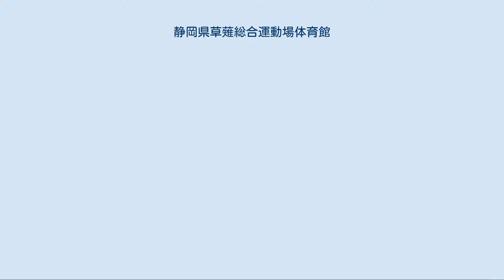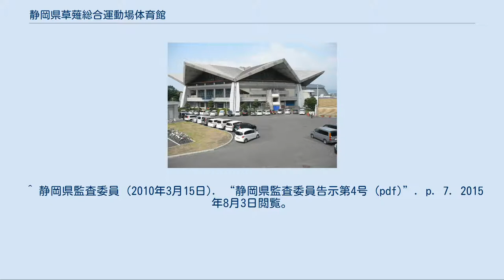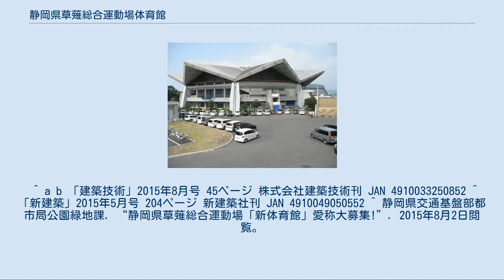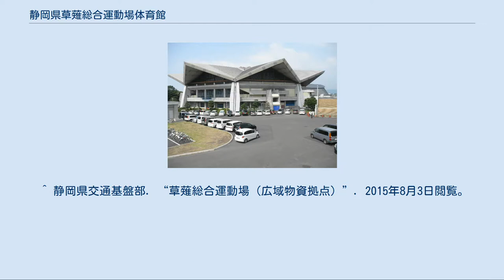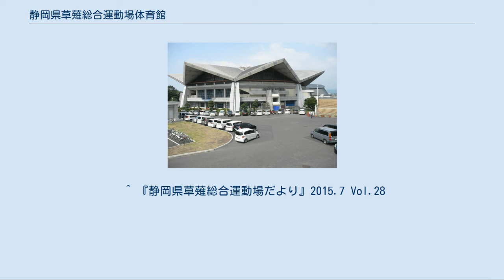静岡県草薙総合運動場体育館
静岡県草薙総合運動場 」 静岡県草薙総合運動場体育館 静岡県 草薙総合運動場 体育館（しずおかけん くさなぎそうごううんどうじょう たいいくかん）は、静岡県静岡市駿河区の静岡県草薙総合運動場内に所在する体育館である。
2015年3月31日に閉館した旧体育館と、2015年4月2日に開館した新体育館（愛称：このはなアリーナ）について述べる。
 旧体育館は1966年に開場。
1999年には女子バスケアジア選手権が開催。
また、第58回国民体育大会でも会場の一つとしても使用された。
またWリーグのシャンソンVマジックがホームタウンゲームを開いていた。
 かつてはコンサート会場として利用されたこともあり、松田聖子やスティービー・ワンダー、ホイットニー・ヒューストン、ダイアナ・ロスがこの場所でコンサートを開催している。
 2009年4月、バスケットボールの片付けの最中に会社員がバスケットボールゴールの支柱に首を挟まれ死亡する事故が発生した。
これを受けて草薙体育館を運営する静岡県体育協会グループは当面の間バスケットボールの使用を中止することになった。
 旧体育館は築45年が経過し、耐震性の問題に加え建物の老朽化が進行していたため、建て替えが決定した。
一時は多目的アリーナとして東静岡駅北口への移転も検討されたが、現・体育館の隣接地である静岡学園跡地に決定し、2013年2月に工事が開始された。
 2015年3月21日、旧体育館のさよならセレモニーが開催された。
旧体育館は2015年度中に解体工事にかかり、緑地として整備される。
 アリーナ 2014年9月より新体育館の愛称を募集した結果、「このはなアリーナ」に決定した。
名称は富士山の御祭神であるコノハナノサクヤヒメに因む。
 アリーナの外壁にはメンテナンスが容易なチタン亜鉛合金板を使用して長寿命化を図るとともに、内装材には静岡県産の天竜杉を使用しており、2015年4月2日に開館した。
地域防災拠点としての機能も有する。
 ^ 静岡県監査委員 (2010年3月15日). “静岡県監査委員告示第4号 (pdf)”. p. 7. 2015年8月3日閲覧。
 ^ 中日新聞プラス. “静岡市長選 県都の課題‹下›東静岡 土地活用は”. 2015年8月3日閲覧。
 ^ 草薙体育館の建て替え 静岡学園跡地に決定 MSN産経ニュース ^ アリーナ外周の市道脇に静岡学園高址の石碑が建立されている。
 ^ 静岡県交通基盤部都市局公園緑地課. “草薙リニューアル便り No.3”. 2015年8月3日閲覧。
 ^ 静岡県企画広報部知事公室広報課. “県民だより 2015年3月号”. 2015年8月3日閲覧。
 ^ a b c d 静岡市. “評価結果表示シート”. 2015年8月3日閲覧。
 ^ a b 「建築技術」2015年8月号 45ページ 株式会社建築技術刊 JAN 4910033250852 ^ 「新建築」2015年5月号 204ページ 新建築社刊 JAN 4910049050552 ^ 静岡県交通基盤部都市局公園緑地課. “静岡県草薙総合運動場「新体育館」愛称大募集!”. 2015年8月2日閲覧。
 ^ 静岡県交通基盤部都市局公園緑地課. “静岡県草薙総合運動場新体育館の愛称が「このはなアリーナ」に決まりました。
^ 日経アーキテクチュア 2015年5月10日号. (2015/05/08). ^ a b 企画広報部知事公室広報課. “このはなアリーナ いよいよオープン”. 2015年8月3日閲覧。
 ^ 鹿島建設株式会社. “THE SITE - 木に包まれる体育館”. 2015年8月3日閲覧。
 ^ a b 静岡県交通基盤部都市局公園緑地課. “草薙総合運動場 体育館”. 2015年8月2日閲覧。
 ^ 静岡県交通基盤部. “草薙総合運動場（広域物資拠点）”. 2015年8月3日閲覧。
 ^ a b 静岡県草薙総合運動場指定管理者グループ. “体育館（このはなアリーナ）”. 2015年11月16日時点のオ...